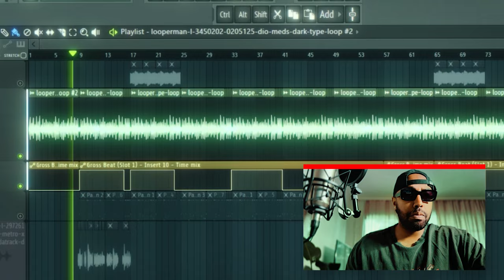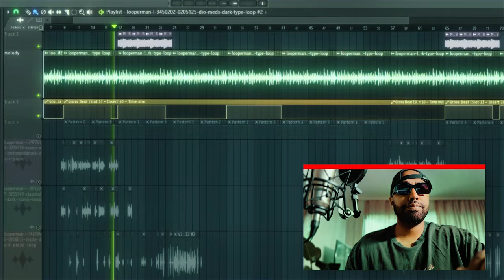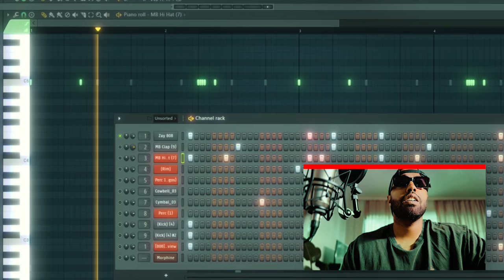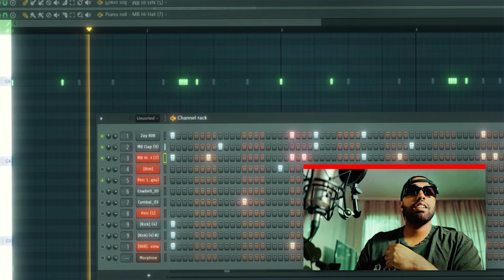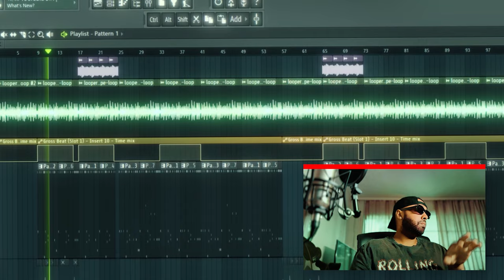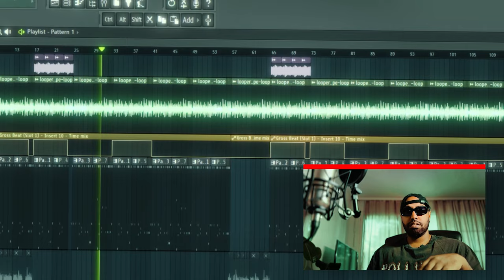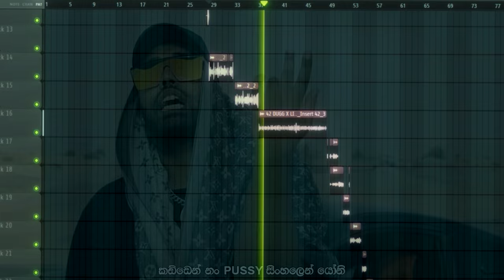The Making Of Costa's " Jackson Michael" | Behind The Beat EP 05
🎵 Costa x Jackson Michael

✘ Performed by Costa & Maliya
✘ Lyrics Written by Costa & Maliya
✘ Video Created by Nipuna Fernando
✘ Rap Written by Costa & Maliya
✘ Prod By Godmadethisbeat
✘ Mixed By Costa
✘ Mastered By Azim ousman